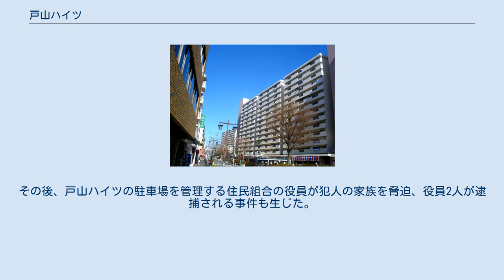戸山ハイツ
戸山ハイツ(とやまハイツ)は、東京都新宿区戸山2丁目にある都営住宅。
 戸山ハイツ(2009年撮影) 当地は江戸時代までは尾張徳川家の下屋敷で戸山山荘と呼ばれていた庭園もあった。
明治時代に入り、陸軍の各種学校になり、第二次世界大戦中に都市計画公園としての計画が決定していたが、戦後GHQの提唱により戦後の住宅難の問題を解消すべく、当地に都市計画公園計画されていた246922.5平方メートルのうち、4割にあたる109520平方メートルに越冬応急住宅が建設されることになった。
戸山公園(箱根山地区)に囲まれるように1号地から8号地に分けられ木造平屋建て1052戸が建設され、道路や店舗、公共施設が整備された。
1948年に入居の申し込み受付が開始。
募集約1000戸に対して34999件の申し込みがあり、倍率は約35倍の狭き門だった。
都内における集合住宅の先駆け的存在であった。
 1960年代以降になると、防災・耐火性の観点から中高層住宅への建て替えの必要性が認識されるようになり、1960年には1800戸の中層住宅にする案が出されたが、住民との意見の相違や住宅需要の増加により1970年には33棟3354戸の大規模な高層マンション群にする計画に変更された。
1968年から1976年にかけて、順次高層マンション化された。
周りの公共施設やスーパーマーケットなども拡充されていった。
 どの都営住宅にも言えることだが、戸山ハイツも居住者の高齢化率・単身世帯率が高い。
居住者の約半数が50年近く当団地に住んでおり、建て替え前の平屋住宅時代からの居住者も約1割いる。
高齢者のいる世帯が約6割もあり、高齢者の単身・夫婦のみ世帯も併せて全体の約4割にのぼる。
また、戸山ハイツ自体も建設から50年程度経過しており、建物自体の老朽化が指摘されている。
 1978年、戸山ハイツで自家用車のガラスが次々と割られる事件が発生。
犯人は近所の自動車ガラス会社の経営者で、ガラスの売り上げを伸ばす目的で行われたものであった。
その後、戸山ハイツの駐車場を管理する住民組合の役員が犯人の家族を脅迫、役員2人が逮捕される事件も生じた。